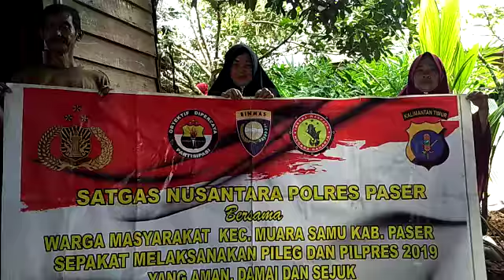MASY MUARA SAMU MENDUKUNG PEMERINTAH UNTUK PILEG DAN PILPRES 2019 YG DAMAI, AMAN DAN SEJUK